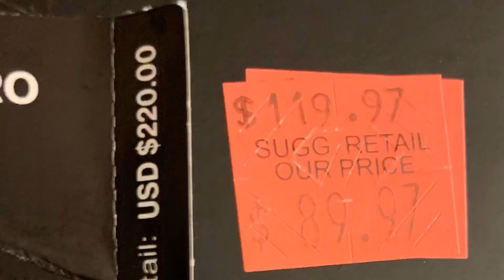Jordan / UNBELIEVABLE $??? / Regular Price $220.00 / Nike shirts $??? / Regular $18.00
Couldn’t BELIEVE the bargains that I found. Jordan shoes what a bargain / Nike shirts what a Deal /